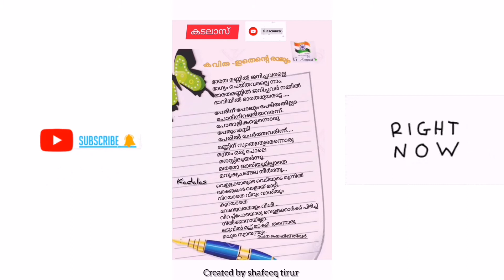സ്വാതന്ത്ര ദിനം കവിത സ്കൂൾ സ്പെഷ്യൽ